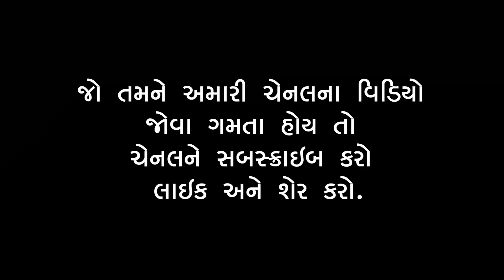297. વાર્તા વૈભવ । Shree Gijubhai Bharad | આપણી ભૂલોનો હિસાબ રાખો